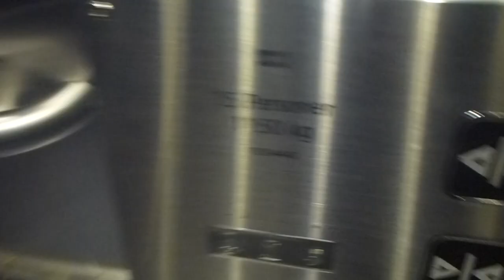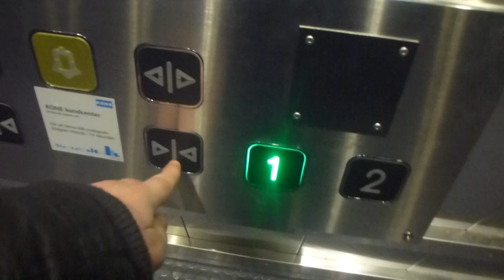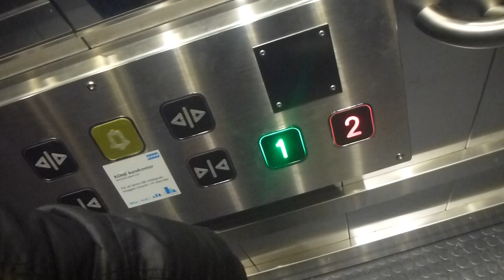Brand New KONE Monospace 500 Mrl Traction elevator @ Friends Arena Entrance, Solna